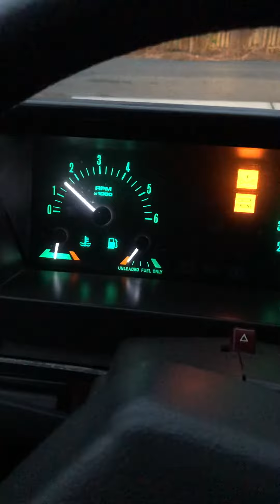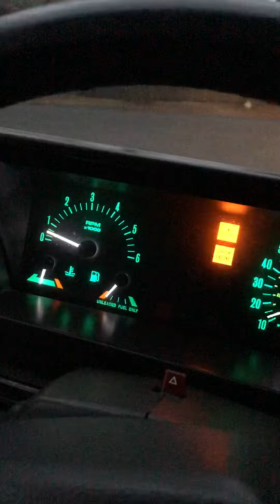1994 Range Rover LWB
Erratic idle after HG replacement.